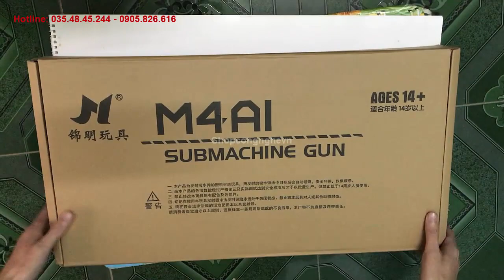Súng đạn thạch hạt nở bắn liên thanh M4a1 gen8 |Súng đồ chơi Pubg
Súng đạn thạch bắn liên thanh M4a1 gen8 bắn đạn hạt nở, bạn đang tìm địa chỉ bán súng đồ chơi Pubg hay cần mua đồ chơi để tập trận hãy đến shopcongnghevn liên hệ fb bên dưới nhé
If any producer or label has an issue with any of the uploads please get in contact  and it will be deleted immediately (this includes artists of the images used)